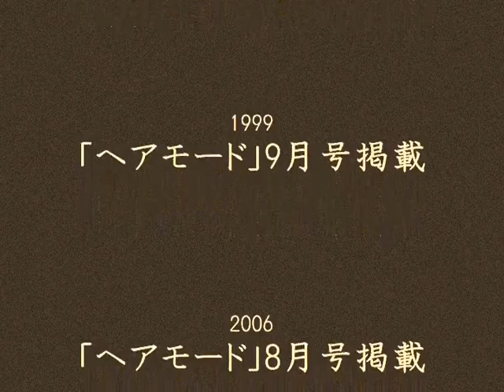ARTISAN MOVIE 2013 2